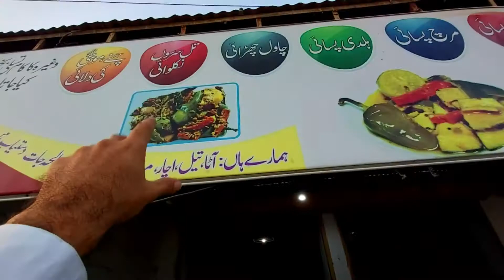Punjab k Special GolGappay ! Spicy GolGappa | Pakistan Street Foods | Pakistani Street Foods 2021!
Punjab k Special Golgappay ! Spicy GolGappa || Spicy golgappay | Punjab Street Foods ||  pakistani Street Food || Fahad Afridi Vlogs

punjab street foods,
gol gappa,
golgappay,
special gol gappay,
pani pori,
special pani pori,
gol Gappa challenge,
papri chaat,
spicy golgappay,
pani puri,
gol gappay recipe,
gol gappay challenges,
gol gappay,
gol gappay banane ka tarika,
gol gappay by ruby,
gol gappay chaat,
gol gappay ka pani recipe,
gol gappay at home,
pani puri wala,
pani puri street food,
pani puri aloo masala,
pani puri easy recipe,
pani puri hindi
pakistani street food
pakistan street Foods,